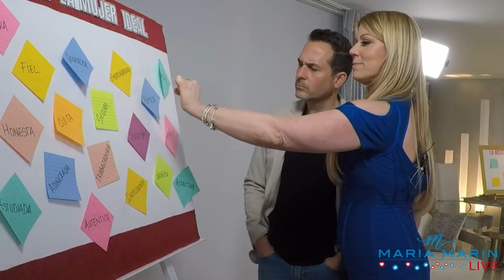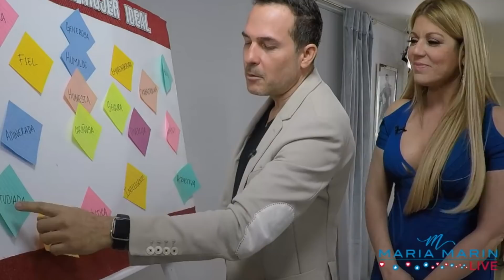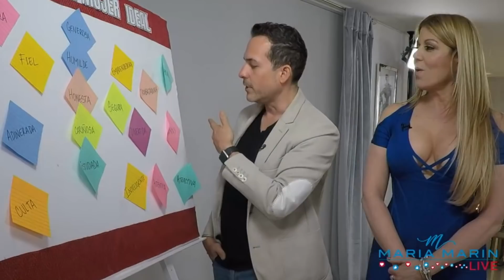5 cualidades que un hombre busca en la mujer ideal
5 cualidades que un hombre busca en la mujer ideal